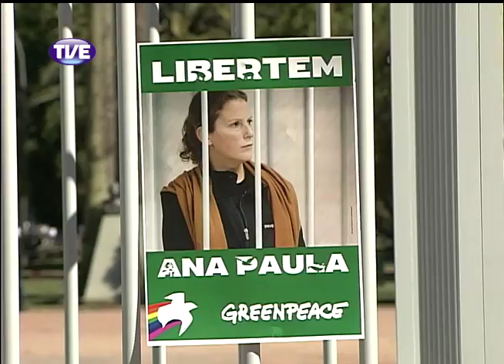Jornal da TVE 1 Edição 18/11/13